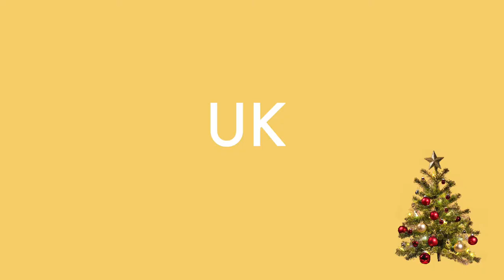Festive Favourites: Part 3